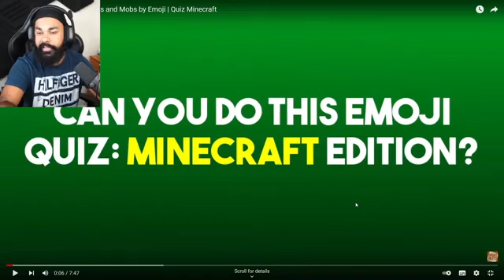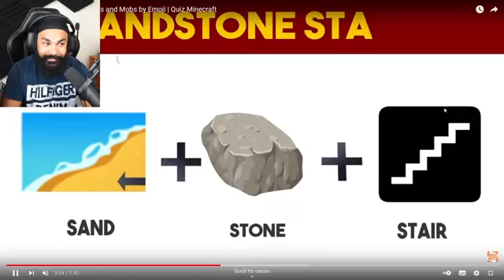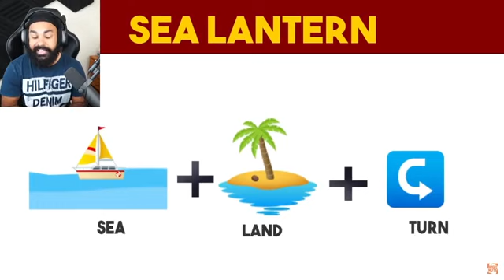chapati hundustan gamer new video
video credit chapati hundustan gamer